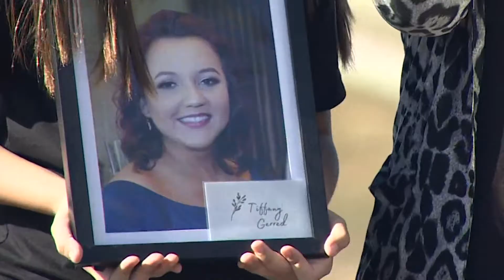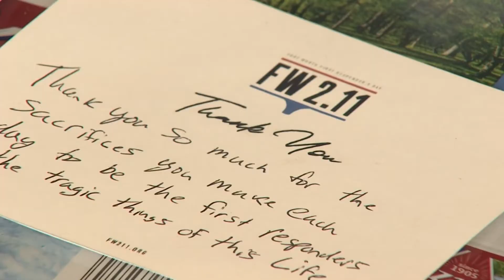1 year later: Families of victims in deadly Fort Worth pileup thank first responders, share memories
Families of the victims joined police and fire departments at the anniversary ceremony, where the city declared it "Fort Worth First Responder's Day."